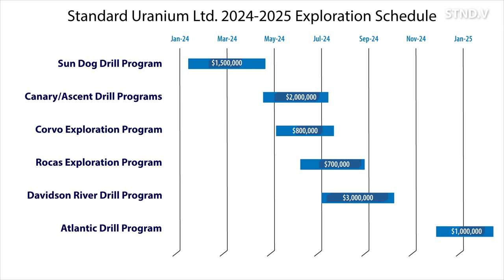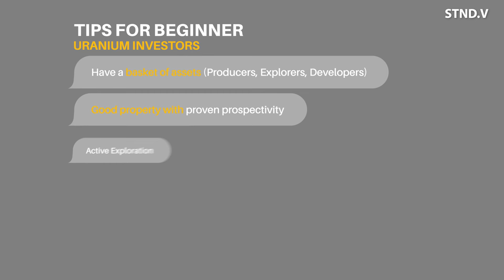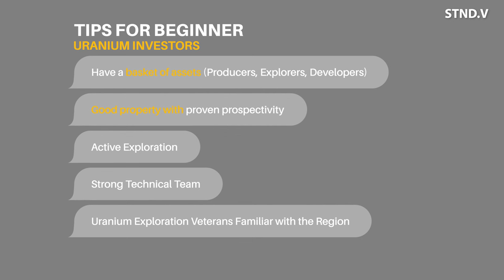Standard Uranium's (STND.V) Strategic Shift & 2024 Exploration Plans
Join us in this exclusive interview with Jon Bey, CEO, and Sean Hillacre, VP of Exploration and President of Standard Uranium, hosted by Fabi Lara of Equity Guru. This in-depth conversation delves into the dynamic world of the uranium market in 2024, highlighting Standard Uranium's innovative strategies and ambitious exploration plans.

TIMESTAMPS:
0:00 - Introduction
0:15 - Opening Remarks by Fabi Lara
0:35 - Insights into the Uranium Market & VRIC 2024
2:28 - Jon Bey on Uranium Prices & Market Dynamics
4:30 - Challenges and Strategic Decisions at Standard Uranium
6:24 - Transition to Project Generator Model
9:43 - Sean Hillacre on Exploration Strategies
11:25 - Partnership Details and Project Plans
13:24 - Sean Hillacre's Expertise and Team Building
17:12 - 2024 Exploration Plans and Project Breakdown
20:37 - Addressing Technical Challenges in Drilling
22:40 - Detailed Planning for Winter and Summer Programs
26:20 - Prospective Projects and Collaborations
28:46 - Standard Uranium’s Business Outlook for 2024
30:12 - Advice for New Uranium Investors

Interview Highlights:
- Get an insider's view on the current trends in the uranium market.
- Learn about Standard Uranium's pivot to a project generator model.
- Explore the company's exploration plans across various projects.
- Gain insights from Sean Hillacre's extensive experience in the field.
- Discover the potential of new uranium projects and partnerships.
- Hear valuable advice for new investors in the uranium sector.

About Standard Uranium:
Standard Uranium is a leading player in the uranium exploration space, known for its innovative approaches and commitment to advancing key projects in the uranium-rich Athabasca Basin.